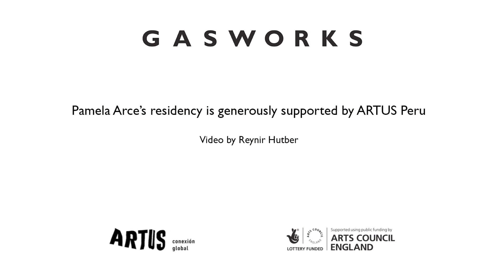Artist in Residence: Pamela Arce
Pamela Arce (Peru) is artist in residence at Gasworks from 04 July – 19 September 2022.

Pamela Arce's work combines a diversity of media including ceramics, textiles and video to explore the concept of the territorios cuerpo-tierra , which bridges the divide between bodies and land in a political recuperation of the body as a territory. From this, Pamela seeks to rethink forms of power and relation that have led to a time of extreme grief for creatures and lands. In doing so, she draws from the Aymara understanding that it is not the future, but the past that lies ahead. Her works, known as fardos, covered in mouths and seeds, are spells of memory wrapped in stories and voices from 'the South'.

During her residency at Gasworks will conduct research for a project based on Jemmy Button, one of the three Fuegian children that were kidnapped in 1830 by the English Beagle Expedition to Tierra del Fuego (South America). She will study archival material of Jemmy’s one year stay in London, and conduct research into the University of Cambridge’s Darwin Correspondence Project. As part of the expeditions to Tierra del Fuego, Darwin’s correspondence contains records of those trips, as well as the failed enterprise of turning Jemmy into an ‘Englishman’ — the impossibility of which Darwin would later lament.

Pamela Arce's residency is generously supported by ARTUS Peru.